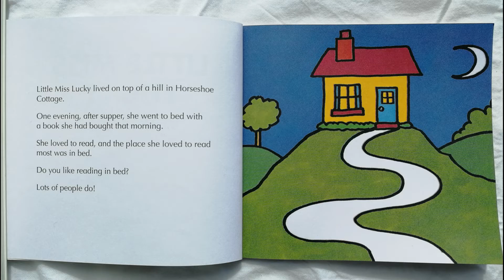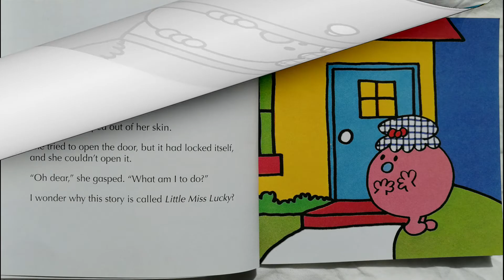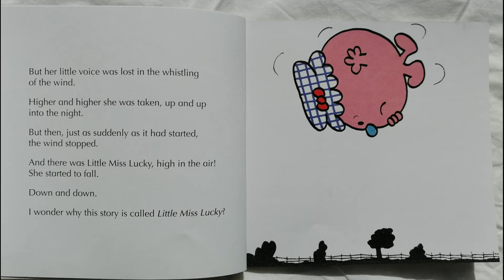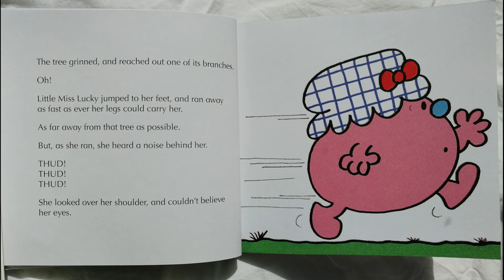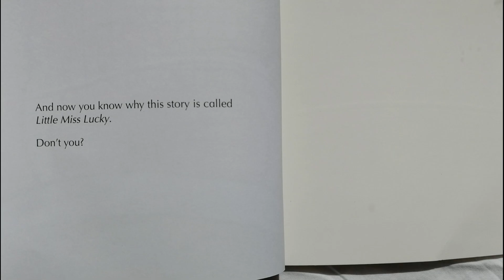5 Minute Bed Time Story | LITTLE MISS LUCKY Read Aloud by Books Read Aloud for Kids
5 Minute Bed Time Story | Great Bedtime Story
Little Miss Lucky a Little Miss series book No. 16 by Roger Hargreaves

Little Miss Lucky is just that - lucky! She's much luckier than the luckiest person you've ever met!

You can support this book's creator by purchasing the Little Miss Book Set from Amazon